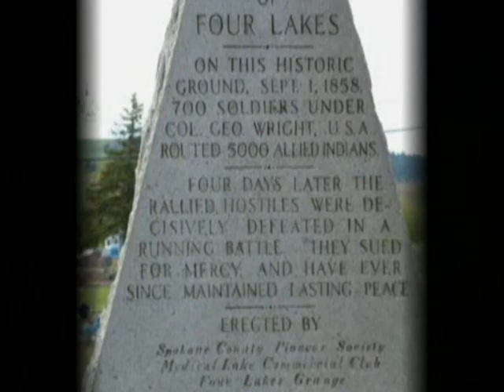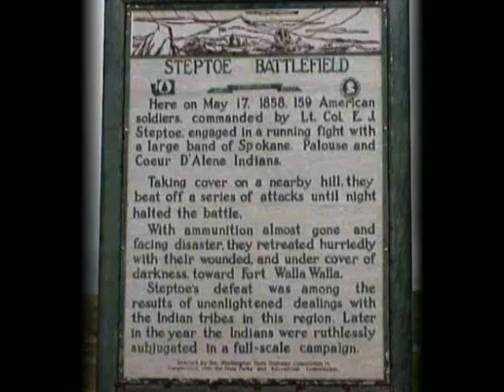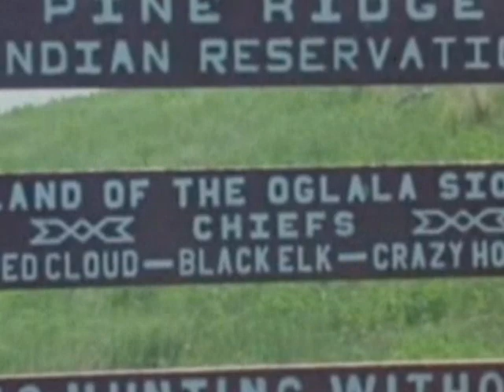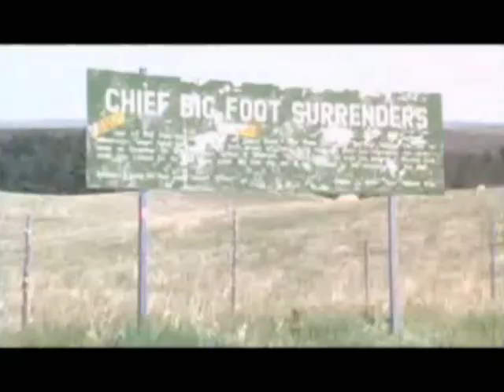A Million Miles Away - Jim Boyd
A beautiful song by a Native American artist from the Colville Reservation.  Dedicated to anyone who has ever wanted to escape to or from the past, present, or future at any given time.